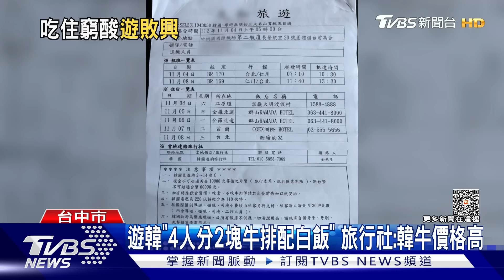遊韓「台幣55000元尊爵團」 團員訴:像克難苦行僧｜TVBS新聞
台中有民眾投訴，參加號稱尊爵團的韓國五天四夜旅行，卻是克難團，五天行程有好幾天都在趕路，團員甚至比喻，他們就像在台北吃晚餐，之後再拉車回屏東住宿，五萬多元的行程，像苦行僧之旅!